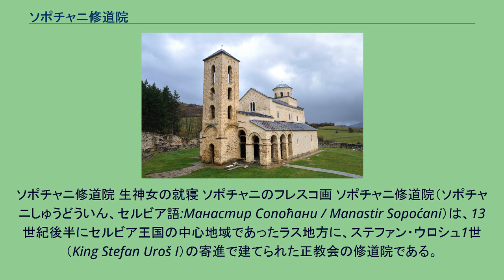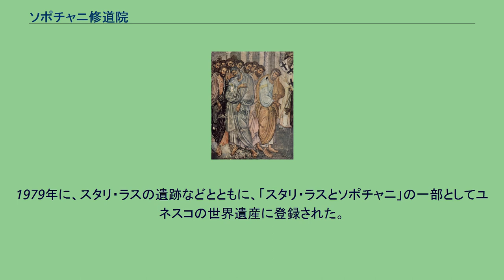ソポチャニ修道院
ソポチャニ修道院 生神女の就寝 ソポチャニのフレスコ画 ソポチャニ修道院（ソポチャニしゅうどういん、セルビア語:Манастир Сопоћани / Manastir Sopoćani）は、13世紀後半にセルビア王国の中心地域であったラス地方に、ステファン・ウロシュ1世（King Stefan Uroš I）の寄進で建てられた正教会の修道院である。
ラシュカ川の源流近くに位置している。
付属聖堂は至聖三者に献堂され、1265年頃に完成した。
内装が飾りつけられたのはその少し後である。
祭壇の大主教の行進には、1263年にセルビア正教会の首座主教となった大主教聖サヴァ2世（Sava II）が表現されている。
中世セルビア美術の専門家の中には、ソポチャニのフレスコ画はこの時期のものとして最も美しいと評価している者もいる。
身廊の西側の壁に描かれているのが、名高いフレスコ画作品『生神女の就寝』である。
16世紀に修道士たちは、オスマン帝国の脅威とそれに起因する出来事によって、一時的に修道院を離れざるをえなかった。
最終的には1689年の襲撃の際にオスマン帝国軍は修道院に火を放ち、聖堂の屋根の鉛が持ち去られた。
修道士たちもいくつかの重要な遺品を持ってコソボに避難したが、それらはソポチャニに戻されることはなかった。
破壊された修道院はその後200年以上省みられる事がなく、徐々に朽ちていった。
ヴォールトは凹み、ドームは崩落し、周辺建造物の遺跡も土や瓦礫に埋もれるといった具合であった。
20世紀にようやく修復され、今日では献身的な修道士たちによって落ち着いた佇まいを見せている。
ソポチャニ修道院に残るフレスコ画は、廃れていた200年以上にわたり、野ざらしになっていたにもかかわらず、今なおその美しい姿を輝かせている。
1979年に、スタリ・ラスの遺跡などとともに、「スタリ・ラスとソポチャニ」の一部としてユネスコの世界遺産に登録された。